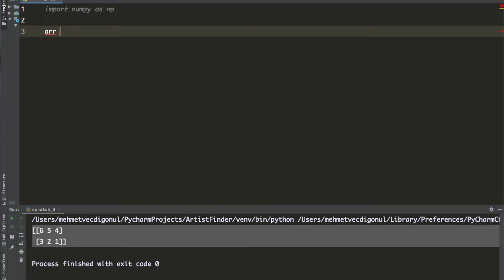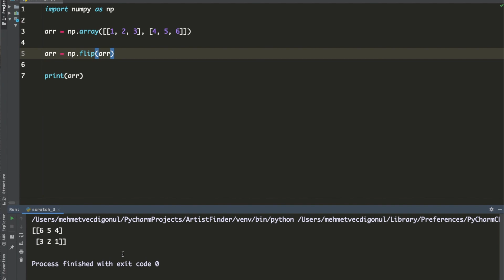Learning Numpy 5 | Reversing/Flipping Array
Hey guys, this is the fourth we video of our numpy series. We looked at how to reverse or flip an array. Hope you like it.